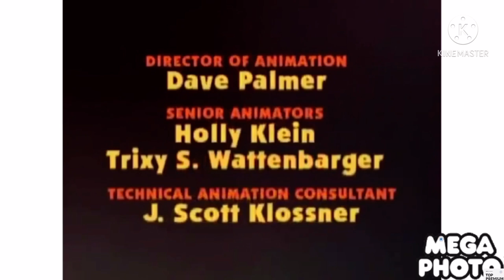Blues clues ending credits in G Major